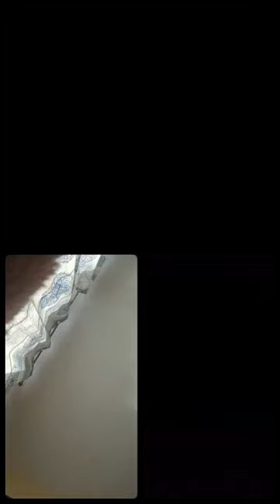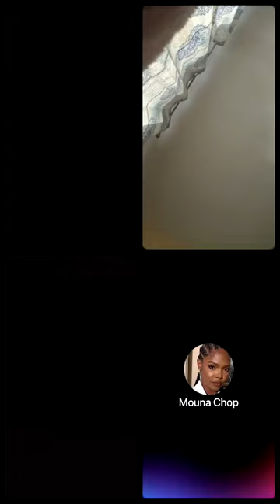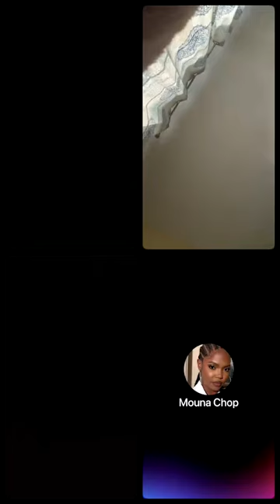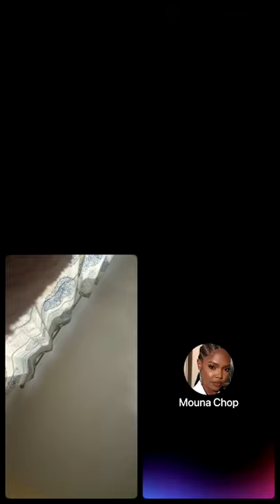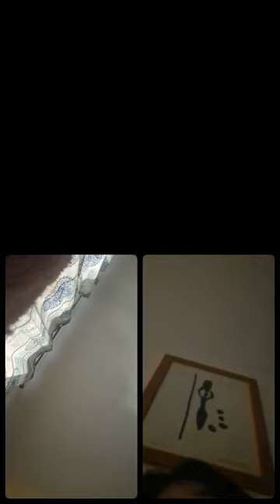Il s’agit d’apprendre à dire non sans culpabiliser😀Flore De Lille Veuve Joyeuse_representation bible